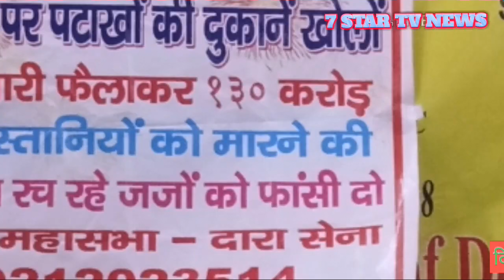दीपावली पर्व में पटाखे पर बैन के विरोध में, न्यायघीश के खिलाफ हुए, हिंदू संगठन- हिंदू महासभा